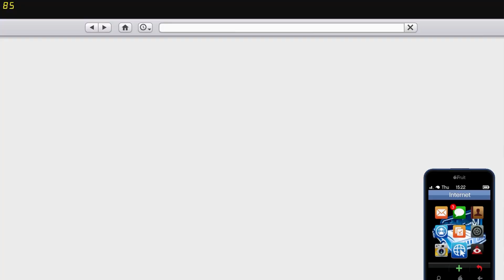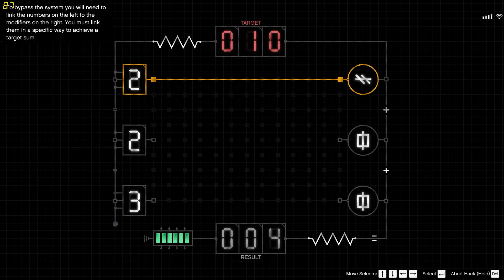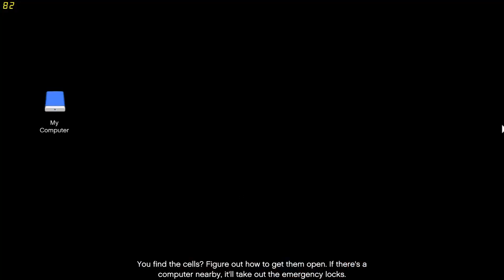GTA Online: The Chop Shop - The Gangbanger Robbery (Solo) - No Commentary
GTA Online: The Chop Shop - The Gangbanger Robbery walkthrough / played Solo, 1080p at 60 FPS on PC, No Commentary

Enjoy new high-performance vehicle upgrades and improvements like the Career Builder as well as all GTA Online gameplay upgrades, expansions, and content released since launch, ready to enjoy solo or with friends. Pull off daring co-operative Heists, enter adrenaline-fueled Stunt Races, compete in unique Adversary Modes, or hang out in social spaces including nightclubs, arcades, penthouse parties, car meetups, and much more.